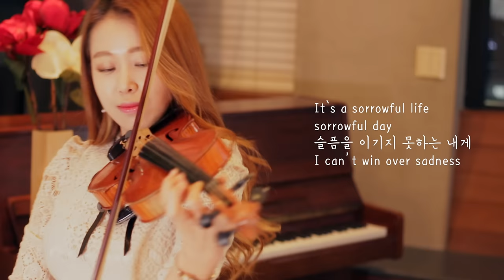도깨비OST_BEAUTIFUL VIOLIN COVER(GOBLIN OST)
Crush - Beautifu Violin Cover and lyric.
Korea drama "Goblin OST"
Enjoy the music : D and Thumbs Up and Like Please~!!
Always Thanks ^^